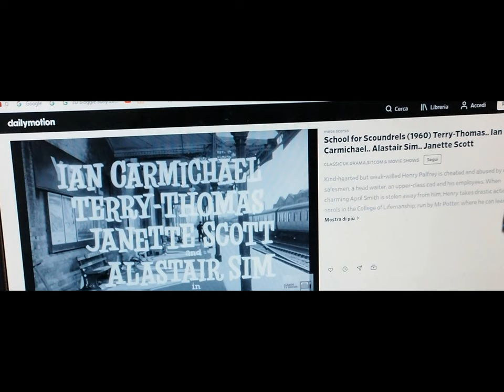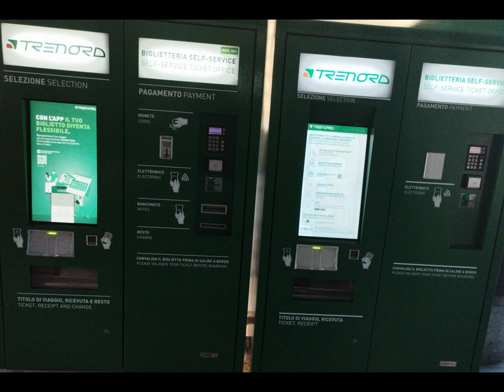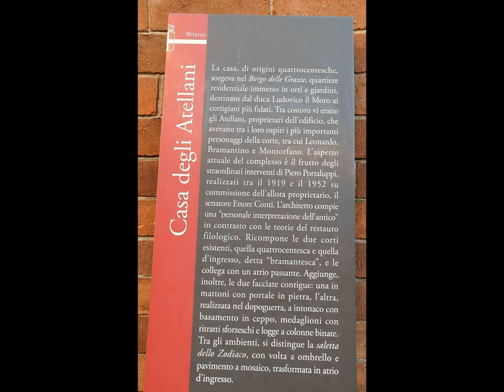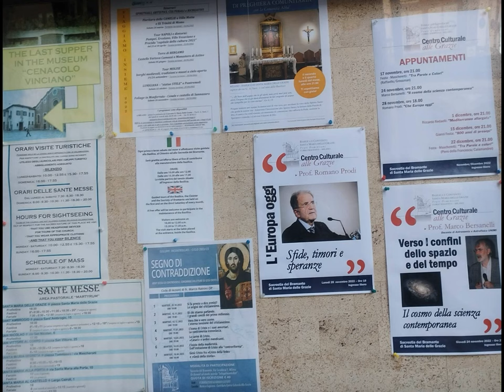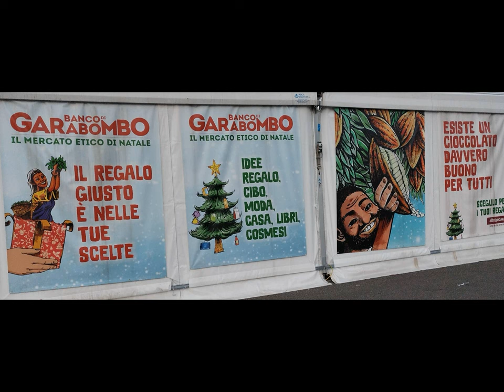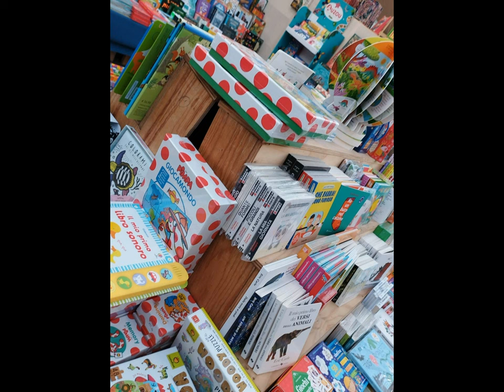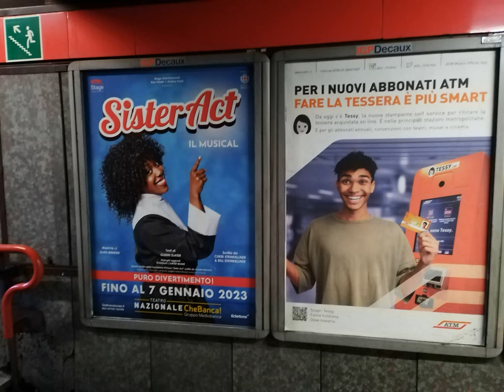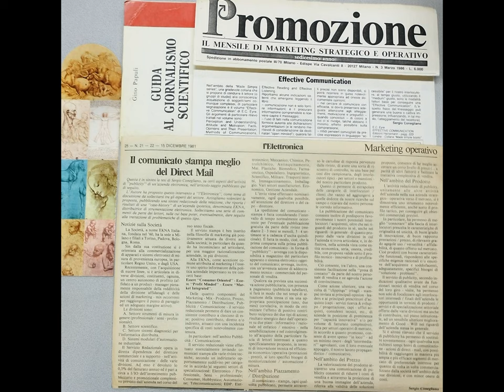MI Atellani Palais et al. tiny wandering [by Sergio Conegliano]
2d 3d paratutoring excerpt Mr. Potter classic U.K. [by Sergio Conegliano]